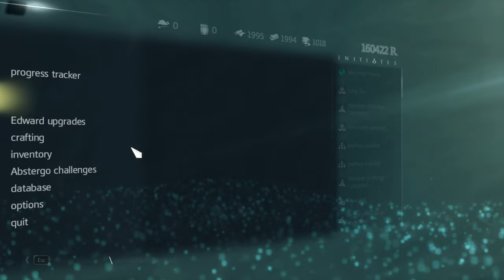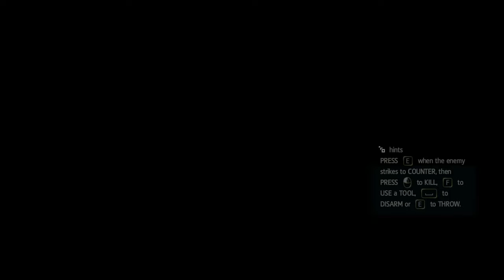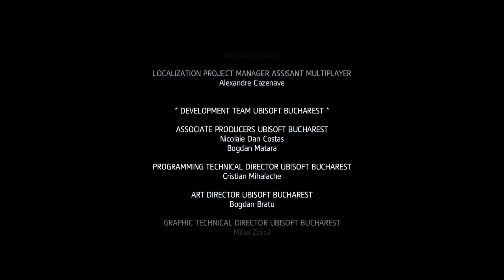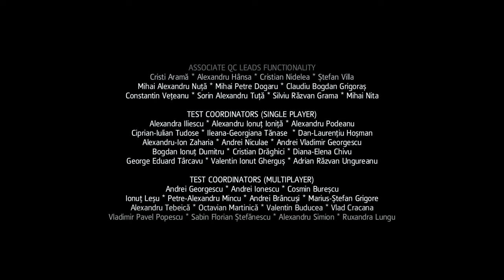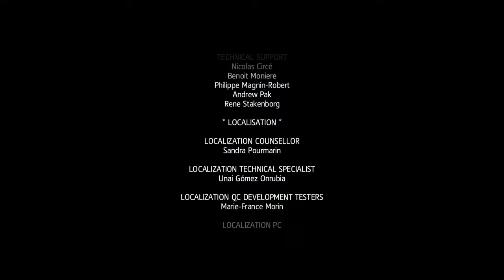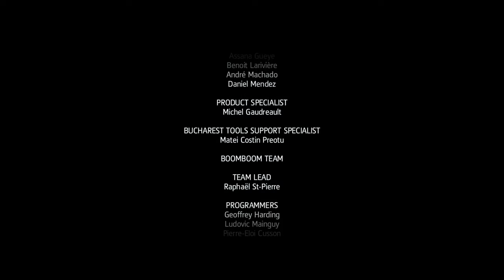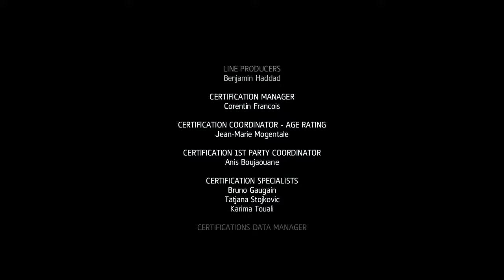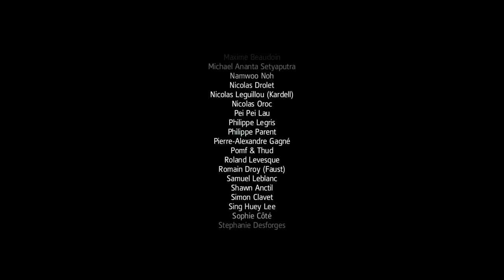Assassin's Creed IV Black Flag - is it still good in 2024 - Full Walkthrough Part 7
Timestamps: Bold Italic text is main missions
0:00 Start at Great Inagua
2:26 _*Black Bart's Gambit*_
26:45 -- _*Murder and Mayhem*_
39:30 -- _*The Observatory*_
1:21:32 _*To suffer without Dying*_
1:49:37 Long Bay (last Mayan stone)
2:00:45 _*Everything is Permitted*_
2:14:45 Mayan outfit
2:19:02 _*A Governor no Longer*_
2:29:56 _*Royal Misfortune*_
2:47:45 _*Tainted Blood*_
3:08:27 _*Ever a Splinter*_
3:27:27 Epilogue & End credits